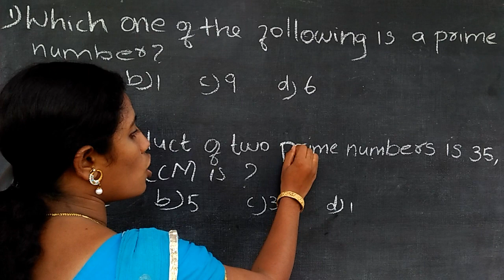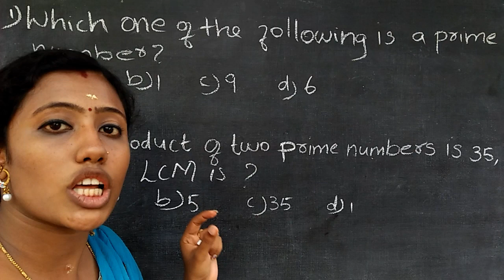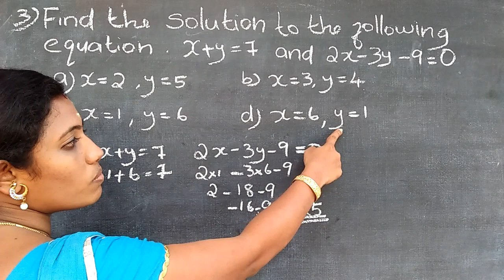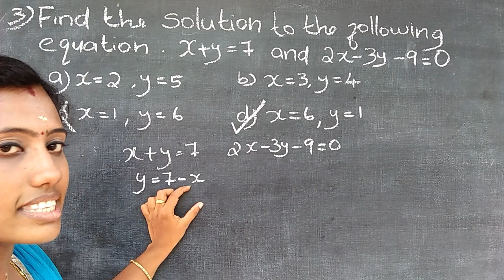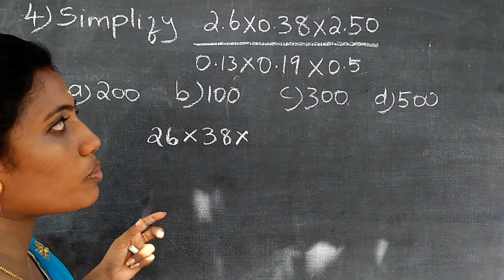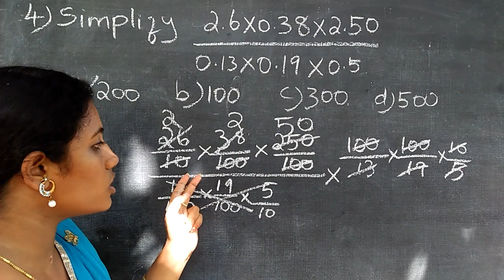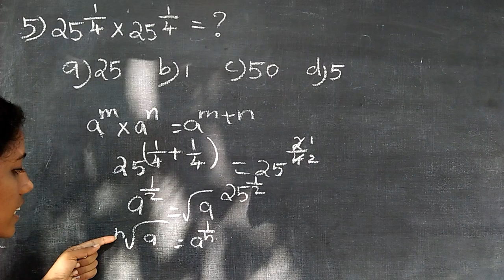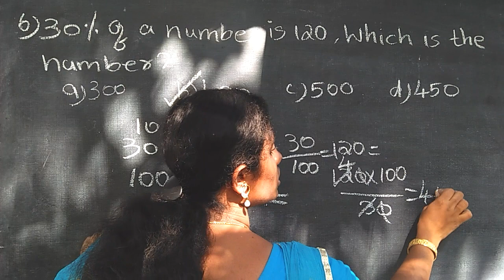MATHS UNIVERSITY ASSISTANT KERALA PSC PREVIOUS QUESTIONS AND ANSWERS WITH EXPLANATIONS PART 3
Maths previous questions and answers with explanations